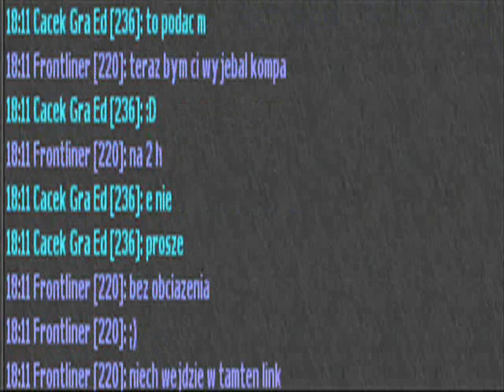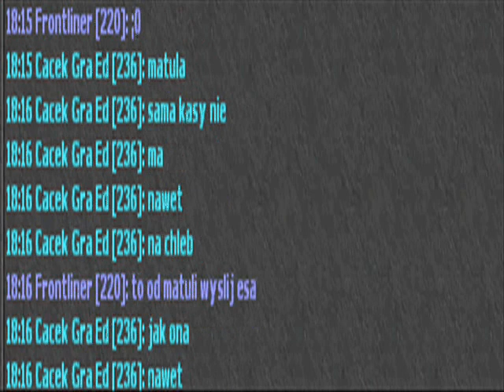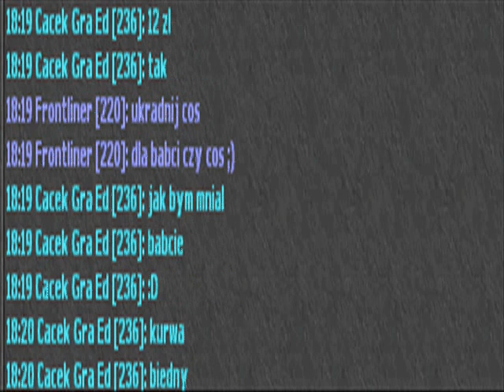CACEK ORA ED TYP OD DEYA ~~BY JURASS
PRZEDLUZENIE VT :) CACEK GRA ED ! typek od DEYA ! WIELKIE HARDSTYLE :)

BY JURASSS /FRONTLINER